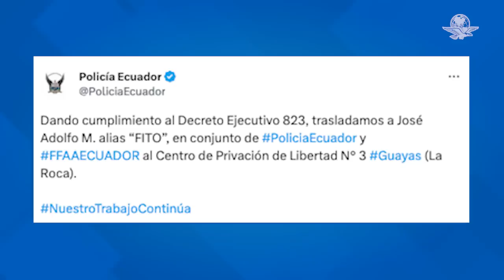Exhiben a “Fito”, criminal ligado al Cártel de Sinaloa que amenazó de muerte a Villavicencio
El presidente de Ecuador, Guillermo Lasso informó del traslado del criminal a un penal de máxima seguridad en Ecuador